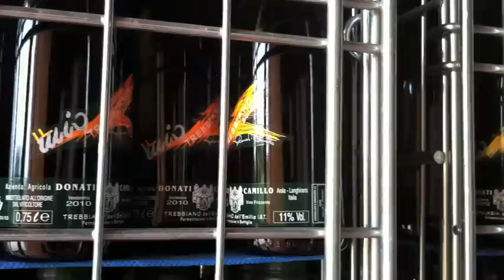Camillo Donati e la rifermentazione naturale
Camillo Donati è un modello di naturalità. Sia lui che i suoi vini non hanno niente di artificiale e, grazie ai metodi tradizonali di vinificazione e rifermentazione spontanea, le sue frizzanti bottiglie possiedono l'essenza dell'Emilia.